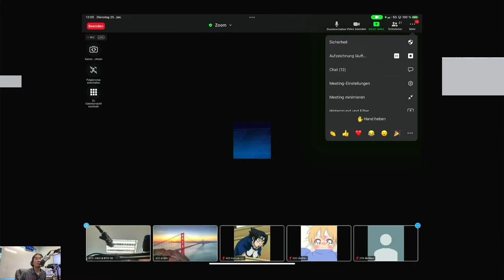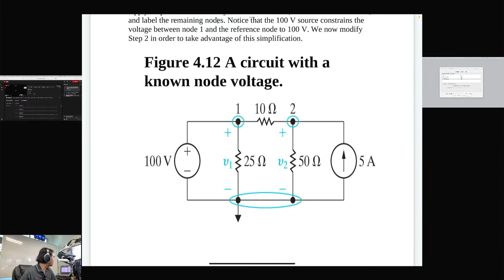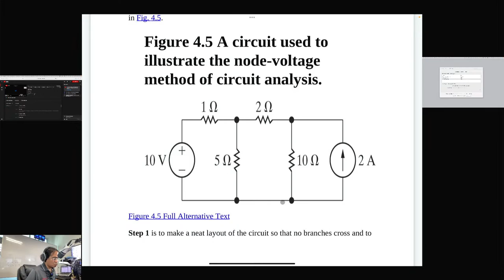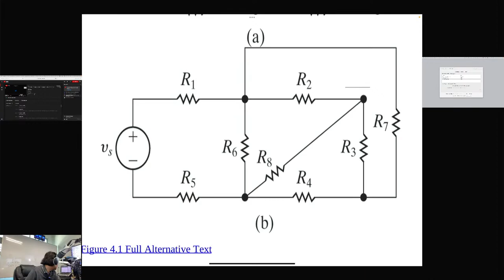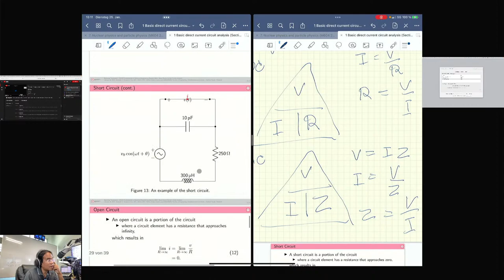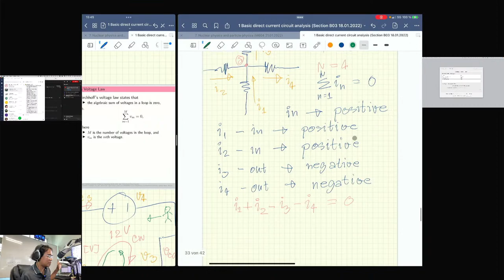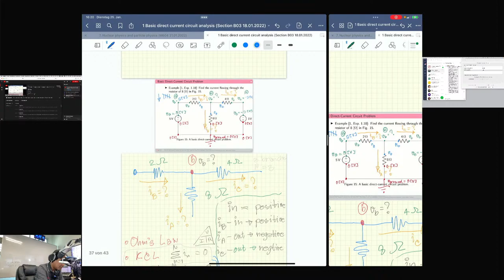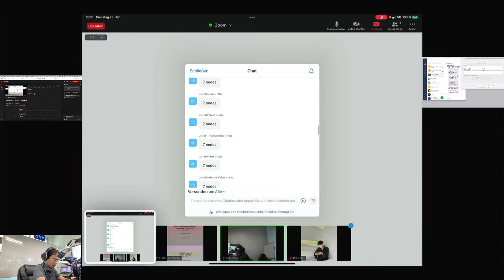[EE292 Sec. B03 Sem. 2 Y. 2021] 3rd lecture on 25.01.2022 from 13:00 to 16:00 (OBSNo2 to YouTube)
Hello Audience,

This is a part of the online classroom for a bachelor degree course at Srinakharinwirot University, Nakhon Nayok, Thailand.

The main language used in this lecture is Thai.

The live stream you are watching here is in parallel to the actual online class in Zoom meeting.

If you are interested in joining the class in Zoom, please let me know and try not to disturb the enrolled students therein.

Greetings,